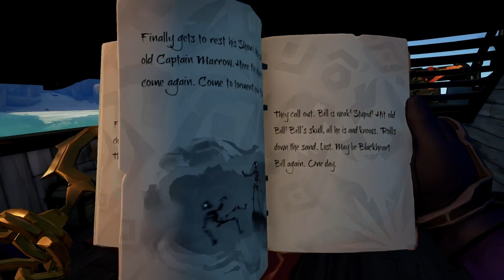Sea of Thieves: The Cursed Rogue